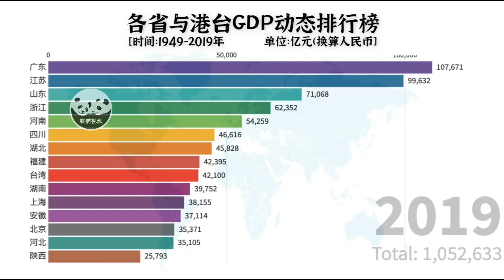台灣、香港與中國大陸各省GDP動態排行榜(1955-2019年)，台灣GDP曾是大陸的45%，近20年停步不前，被這些省份遠遠超過，如今一个深圳市都快趕上台灣了